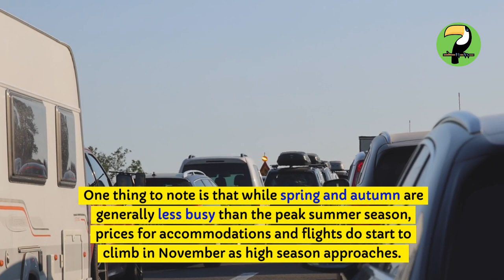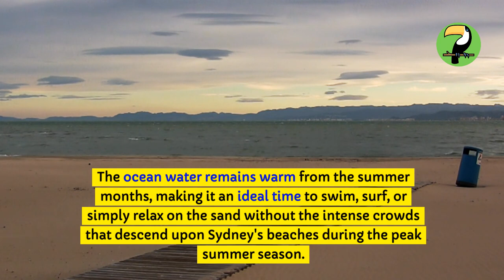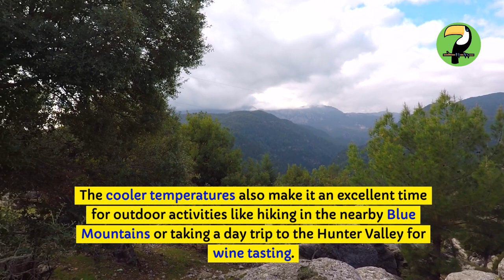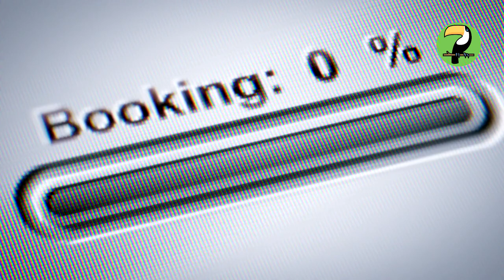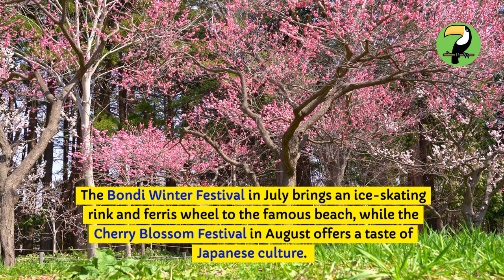Sydney Secrets: Best & Worst Times to Visit Revealed!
Hey there, travel junkies! 🌏 Ready to uncover the best and worst times to visit the stunning city of Sydney? In this exclusive journey with The Travelling Toucan, we break down the ultimate guide to planning your trip around Sydney's seasonal secrets. From the vibrant blooms of spring to the cozy charm of winter, we've got you covered with insider tips that most tourists miss.

Spring (Sept-Nov) and Fall (Mar-May) are the sweet spots with mild temps and manageable crowds. Summer (Dec-Feb) sizzles with beach vibes but brings sky-high prices, while Winter (Jun-Aug) offers cooler temps and budget-friendly rates, perfect for whale watching. Whether it's exploring iconic landmarks, relaxing on Bondi Beach, or diving into cultural festivals, Sydney promises an unforgettable stay year-round.

Join us on this exclusive journey and discover why timing your trip just right can make all the difference. The Travelling Toucan is here to make your travel dreams come true! 🦜 Happy travels!

CHAPTERS:
00:00 - Best Times to Visit Sydney
00:36 - Spring (September to November)
2:15 - Autumn (March to May)
4:07 - Summer (December to February)
5:44 - Winter (June to August)
7:39 - Final Tips & Recap
8:21 - Like, Subscribe & See You Soon

The Travelling Toucan is your leading travel YouTube channel, featuring Top 10 tourist attractions, spots, restaurants and lodging from all over the world.